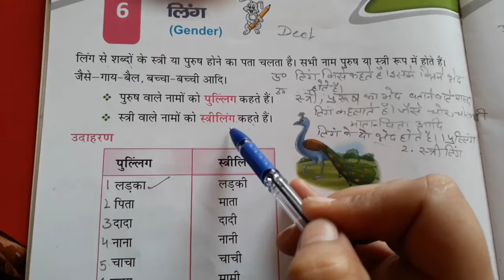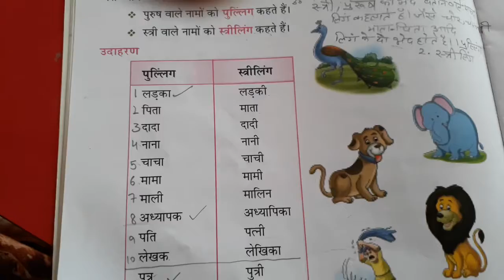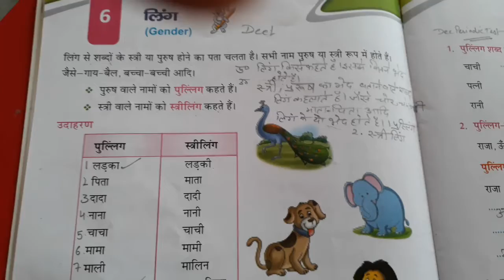Class II | Hindi Vyakaran | Chapter 6 | Sir Jawahar Singh Public School